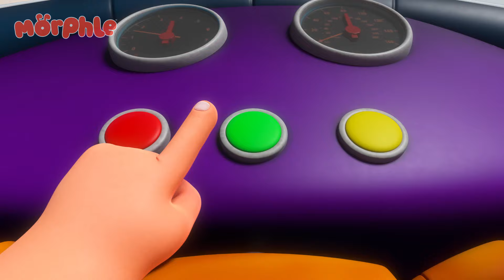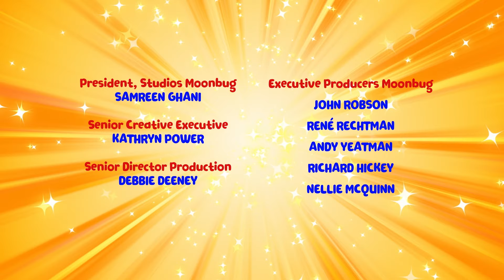Spooky Halloween House | MORPHLE | Moonbug Kids - Art for Kids 🖌️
Animi has made Eloísa’s house alive. Mila, Morphle & Jordie have to turn it back to normal - fast!

00:00 Spooky Halloween House
03:18 Superhero Mila Chase RoboFreeze
06:32 The Giant Lion
09:41 Magic Mirror
12:43 Father's Day Frenzy
15:47 The Bubble Monster
18:52  Baby Morphle Racers
21:53 Cop Car Caper
25:01 Morphle Family Ice Cream Chaos
28:07 Morphle The Ghost
31:17 Mila The Baby
34:19 Jordie's Bed is Alive!
37:25 Windy Rescue Mission
40:28 Magic Letters
43:37 Melty Morphle